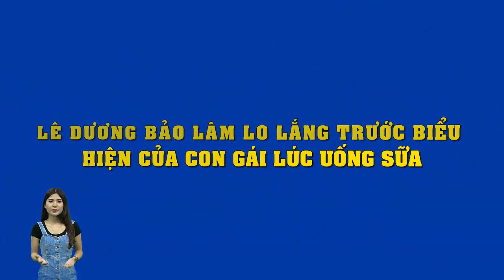Lê Dương Bảo Lâm lo lắng trước biểu hiện của con gái lúc uống sữa